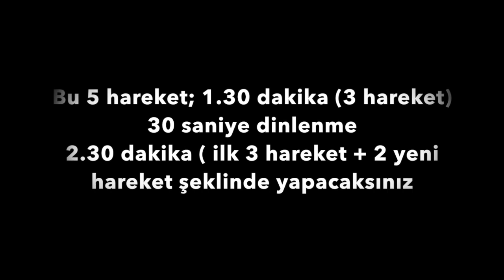5 Dakikada Hızlı Yağ Yakıcı Egzersizler